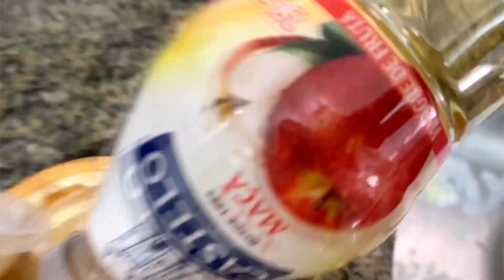COMO NÃO DESCOLORIR O CABELO EM CASA | PRETA ARAUJO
SE VOCÊ É NOVA POR AQUI, SALVEEE✌🏾SEJA BEM VINDE✨

No vídeo de hoje eu vim mostrar pra vcs como descolori meu cabelo em casa e como deixei o cabelo lilás tingindo com violeta genciana 💜🗣 Foi sem querer que deixei meu cabelo roxo? Foi, mas gostei do resultado hehehe

O pó descolorante que usei foi o lightner diamond que clareia 9 tons e a água oxigenada foi a Farmax 40 volumes 🤙🏾 Faça teste de mecha antes

Ah! A mistura que eu fiz foi:

- creme de tratamento
- 2 a 3 colheres de vinagre de maçã
- 3 gostas de violeta genciana
(O vinagre de maçã é bom pra equilibrar o ph do fio e é uma misturinha de reconstrução que sempre salvou meu cabelo)

Aqui, a gente fala muito de cabelo, make, autoestima, faz umas piadas da vida e joga papo fora🙃

Sou @pretaraujo em todas as redes dessa internet 📟